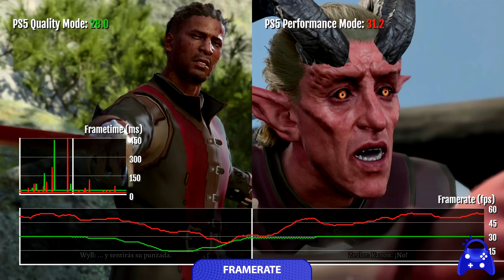Baldur's Gate 3 | PS5 vs PC | Graphics Comparison & Visual Modes Performance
PS5:
Quality Mode: common 1440p/30fps
Performance Mode: Upscaled 1440p/60fps from dynamic 1080p

PC: 4K Max. Settings | RTX 4080 | i9 12900K | 32 GB DDR5

- This comparison is focused on the PS5 version. For more data about the PC version, Steam Deck and ROG Ally visit this
- The version tested on PS5 has patch 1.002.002 applied.
- PS5 offers 2 display modes. Performance mode reduces the quality of vegetation ambient occlusion, shadow resolution and rendering resolution in exchange for a higher framerate.
- The framerate in quality mode suffers from some stuttering in specific areas. The performance mode does not achieve a constant 60fps, but there are no drops as severe as before the launch patch.
- In terms of graphics settings, PS5 runs at a similar medium/high setting on PC, although there are no major differences between the settings.
- There will be a more extensive comparison of all platforms when the Xbox version is released.

- Esta comparativa está centrada en la versión de PS5. Para más datos sobre la versión de PC, Steam Deck y ROG Ally visita este
- La versión analizada en PS5 tiene aplicado el parche 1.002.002.
- PS5 ofrece 2 modos de visualización. El modo performance reduce la calidad de la oclusión ambiental de la vegetación, la resolución de las sombras y la resolución de renderizado a cambio de un framerate más alto.
- El framerate en el modo calidad sufre algo de stuttering en zonas concretas. El modo performances no logra los 60fps constantes, pero no hay caídas tan graves como ocurría antes del parche de lanzamiento.
- En cuanto a los settings gráficos, PS5 se ejecuta en una configuración similar a medio/alta en PC, aunque no hay grandes diferencias entre los settings.
- Habrá una comparativa más extensa de todas las plataformas cuando la versión de Xbox se lance a la venta.